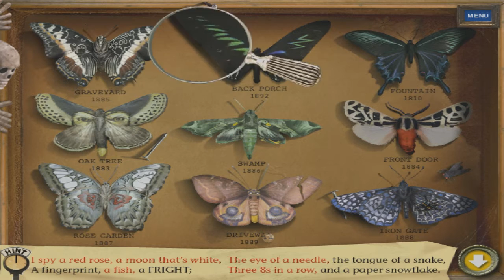Let's Play I Spy Spooky Mansion Episode 6: Mad Scientist Strats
Why would you try to create a ghost machine?
Do you really need to flex your e-peen?
Maybe you could help me find this pin instead
Instead of acting like an inbred